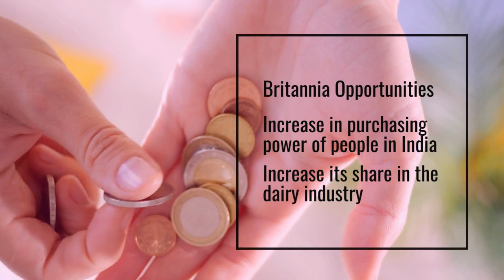Lumen5 Alternative | SWOT Analysis | Video Making Templates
Are you struggling to make an animation video better than lumen5 and eager to find the best solution.

Steve AI gives you better solution for making an animated video alternative to Lumen5 by suggesting different templates and use cases relevant to video making.